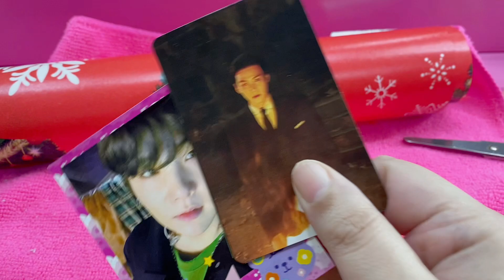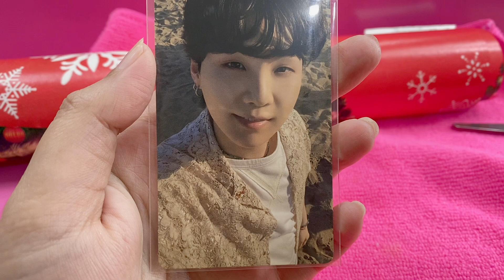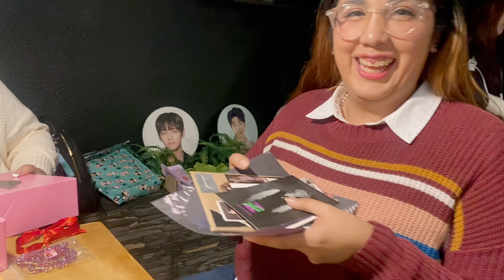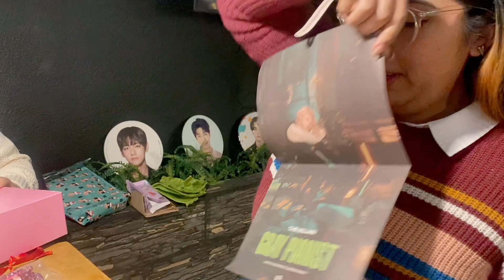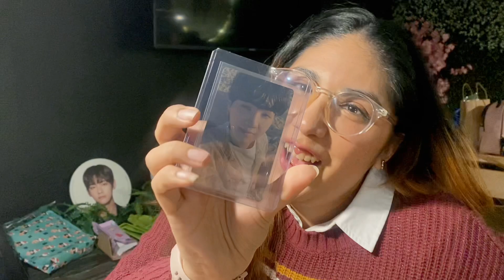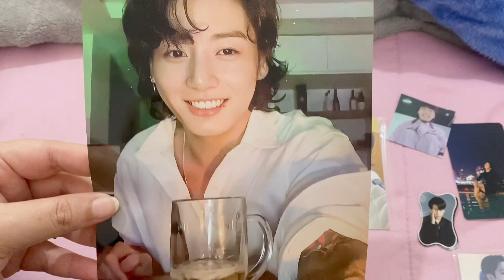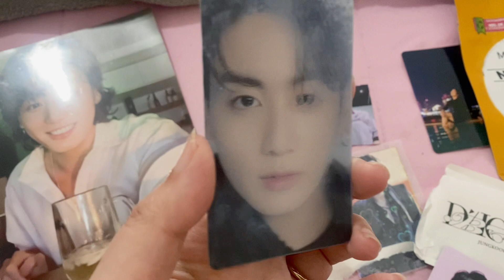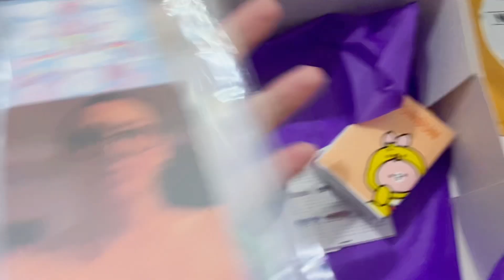Vlog #8 Regalos y Bts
Los Amo Millones🖤